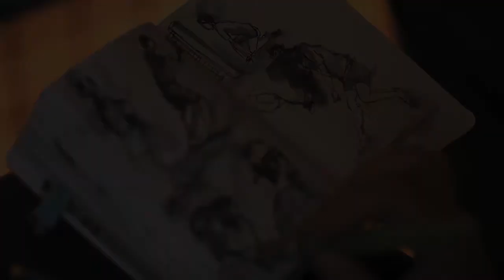diaporama CNGT 2017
Retour en images sur le CNGT Azur 2017